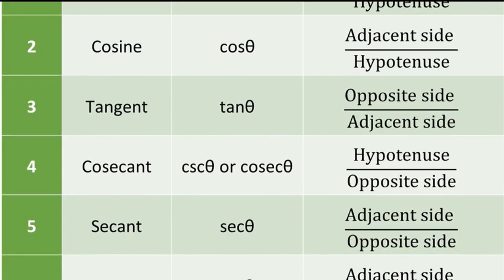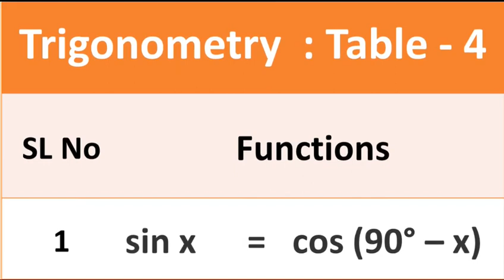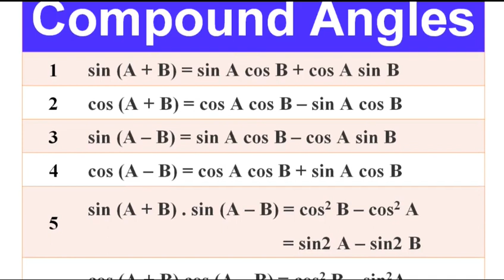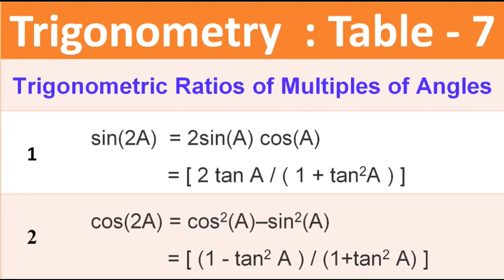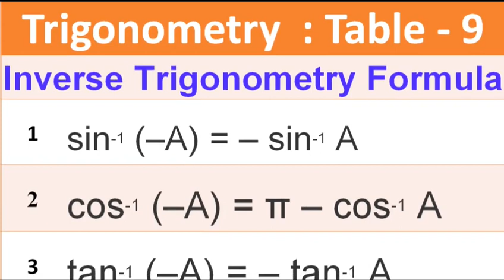Trigonometry rations and functions